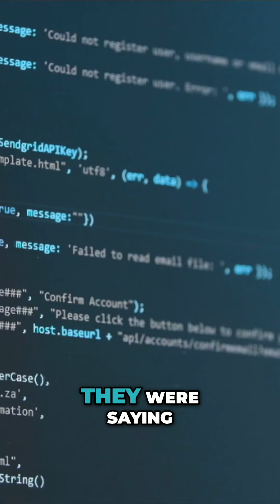Beyond Tomorrow: Artificial Intelligence and Job Security in the Next Decade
Join us on the Futures Black podcast as we delve into the impact of artificial intelligence on the job market in the coming years. Discover the role of large language models, algorithms, and adaptability in shaping future job prospects. Find out how to embrace AI as a tool to add value and stay ahead in an evolving job landscape.